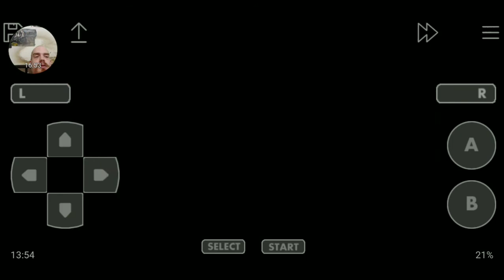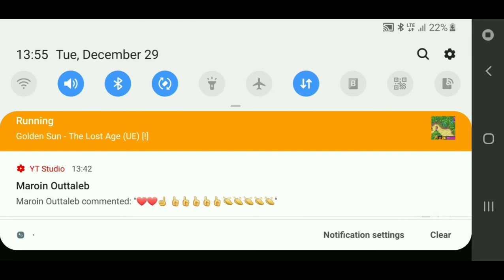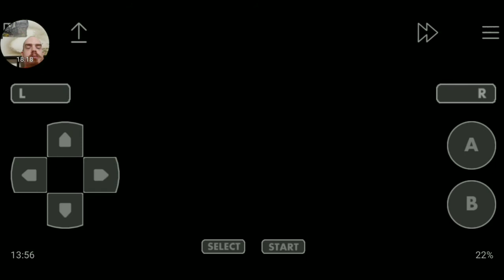GOLDEN SUN THE LOST AGE Part 2 - first lot of battles